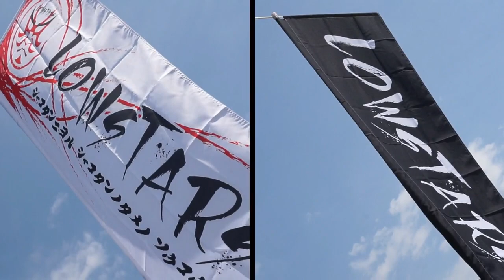2018 LOWSTARS meeting Part.1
Part.2もあるよ♪